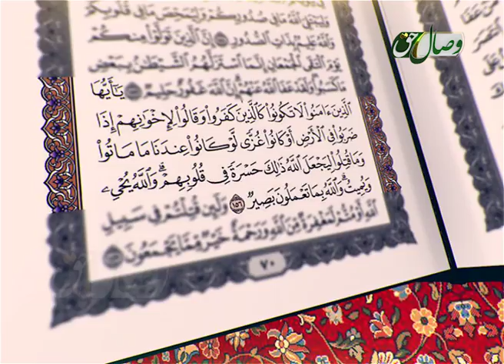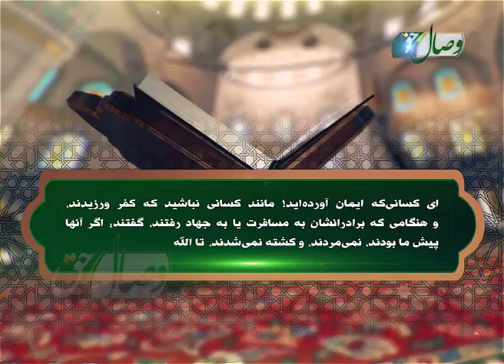نگویید اگر آنها پیش ما بودند نمی مردند.،156 - آل عمران -НАГУЕД АГАР ОНҲО НАЗДИ МО БУДАНД НАМЕМУРДАНД